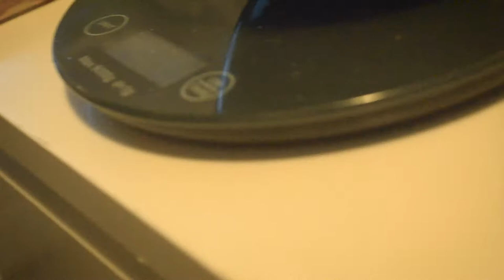HVORDAN LAVER MAN PANDEKAGER? - m. Freja Kristensen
I denne video viser jeg hvordan jeg, laver pande kager. Se med, og se om det lykkedes.

Denne video er redigeret af min kæreste Adam. I kan se hans Youtube kanal lige her